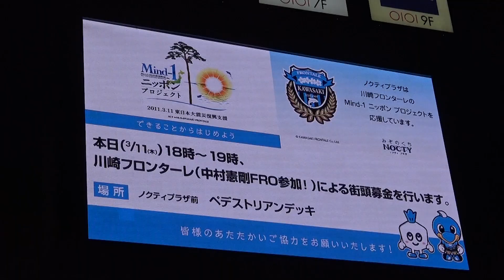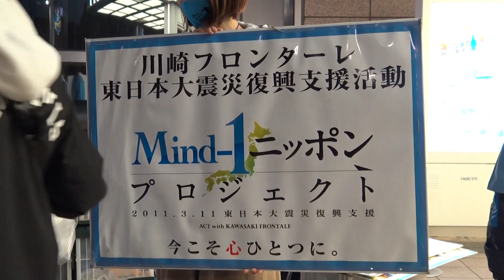【公式】3.11 Mind-1ニッポンプロジェクト復興支援活動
2021年3月11日、東日本大震災から10年が経ちます。

川崎フロンターレでは、クラブ独自の被災地復興支援活動として「東日本大震災復興支援活動Mind-1ニッポンプロジェクト」を2011年に立ち上げ、「支援はブームじゃない」を合言葉に、継続的な活動を行ってきました。

今回は、新型コロナウイルスの感染拡大状況を鑑み、従来の方法とは異なる形でしたが、試合開催日のスタジアムや、川崎市内の駅にて募金の呼びかけを実施いたしました。

今年で震災から10年となり、被災地にはがれきはなくなり、復興住宅も建ちはじめ、復興しているように思われるかも知れません。
その一方でまだ仮設住宅にお住いの方もたくさんいらっしゃいます。

川崎フロンターレとしては今後もこの震災を風化させることなく、継続して支援活動を行ってまいりますので、引き続き皆様のご理解、ご協力のほど、よろしくお願いいたします。

この動画は活動報告として作成しましたが、「少しずつでもいい、出来ることを続けていこう」。そんな気付きになれば幸いです。